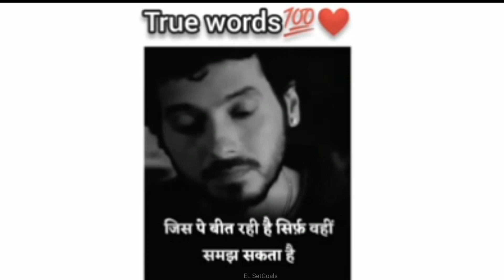जिस पर बीत रही है सिर्फ वही समझ सकता है | Motivation WhatsApp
जिस पर बीत रही है सिर्फ वही समझ सकता है | Motivation WhatsApp status@ELSetGoals

whatsapp status video download 2023,Whatsapp love status,
ma baap status
i love ❤ mom status
ma status
whatsapp status,
,romantic songs
,romantic love story
,whatsapp status,